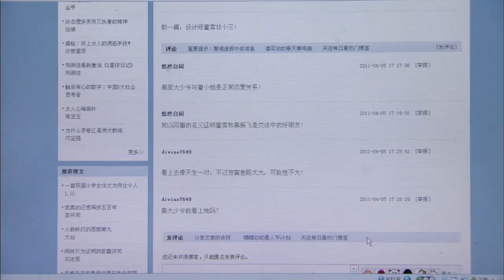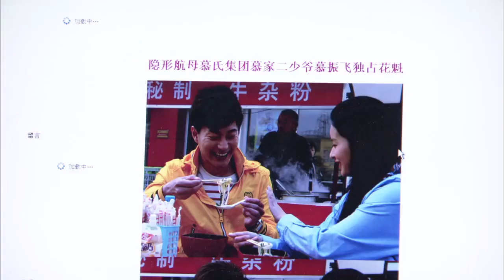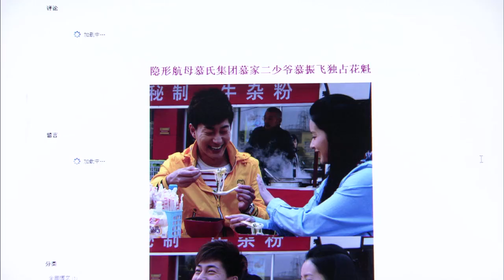灰姑娘和初戀男友躺在床上卻喊霸總的名字，讓男友傷心欲絕！ 【千山暮雪 Sealed with a Kiss】千山暮雪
剧名(drama's name)：【千山暮雪 Sealed with a Kiss】